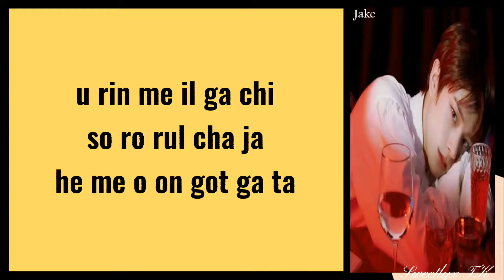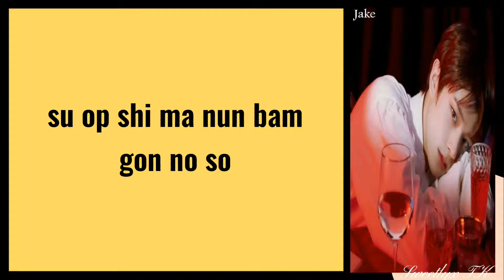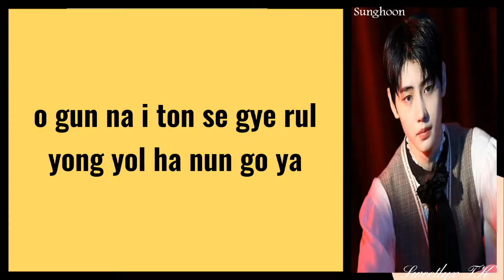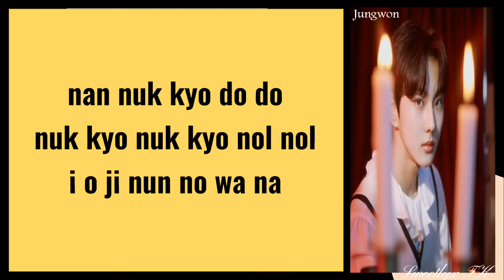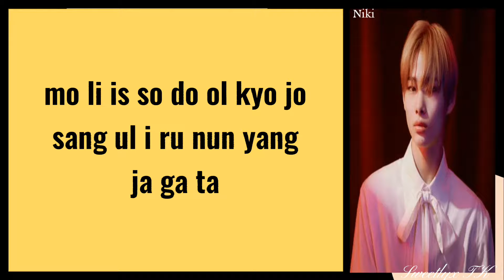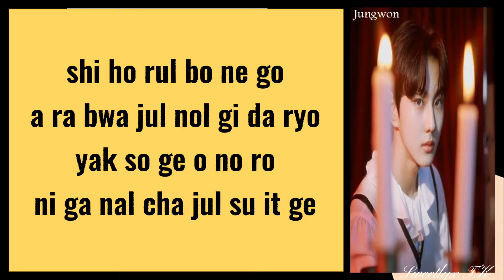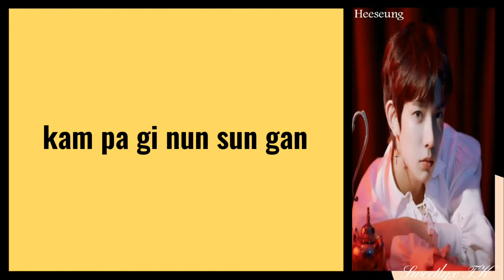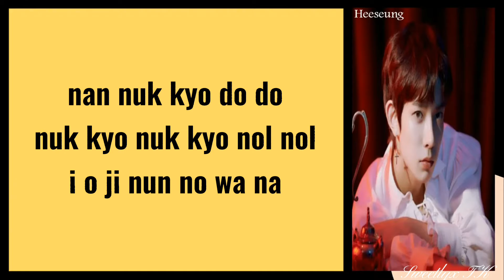ENHYPEN (엔하이픈) Flicker (Easy Lyrics)